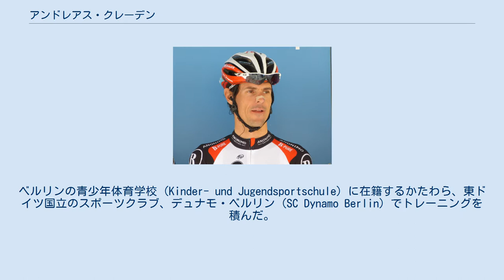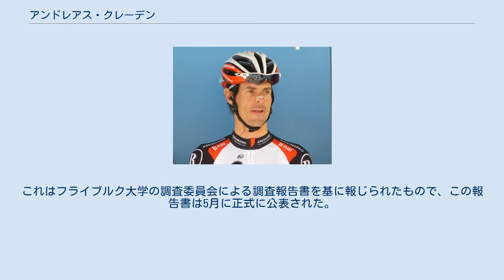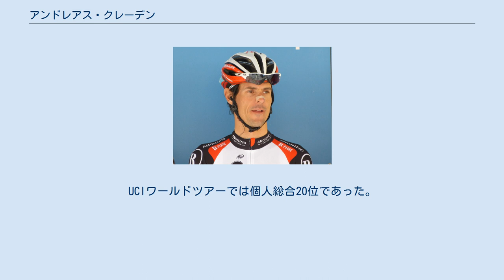アンドレアス・クレーデン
アンドレアス・クレーデン（Andreas Klöden, 1975年6月22日- ）は、ドイツ出身の自転車競技選手。
1998年のプロデビュー以後、数々のステージレースで優勝し、ツール・ド・フランスの表彰台にも立ったことがある実力者である。
 東ドイツ時代のカール＝マルクス＝シュタット県ミットヴァイダに生まれ、生後すぐコトブス県グロース・シャックスドルフ に移る。
ベルリンの青少年体育学校 (Kinder- und Jugendsportschule) に在籍するかたわら、東ドイツ国立のスポーツクラブ、デュナモ・ベルリン (SC Dynamo Berlin) でトレーニングを積んだ。
ドイツ再統一後、1996年のU-23世界選手権・個人ロードタイムトライアル3位などの実績を引っさげて、1998年にチーム・テレコムと契約を結んでプロに転向。
以後はチームの絶対的エースであったヤン・ウルリッヒのアシスト役を務めることになる。
 2000年のシーズン前半にパリ〜ニースとバスク一周でそれぞれステージ1勝と総合優勝を果たし、さらにシドニーオリンピック・個人ロードレースでは金メダルのウルリッヒ、銀メダルのアレクサンドル・ヴィノクロフに次いで銅メダルを獲得し、大活躍の年となった。
 シドニーオリンピック後はしばらくビッグタイトルとは縁がなくなり、アシストとして走る日々が続いた。
ところが2004年のツール・ド・フランスでは山岳ステージで快走し、得意のタイムトライアルでイヴァン・バッソを逆転、エースのウルリッヒが4位に終わったのとは対照的に、ランス・アームストロングに続く総合2位に入った。
さらにツール・ド・フランスの直前に行われた同年のドイツ選手権でも個人ロードレース部門を制覇し、再び世間から注目を浴びるようになる。
 2006年にはこの年もエースを務めるはずだったウルリッヒにドーピング疑惑が起こり、オペラシオン・プエルトによって開催の直前にツール・ド・フランスの出場を拒まれたことから、クレーデンが急遽チームのエースとして出場することになった。
見事その期待に応え、第16ステージ終了時点では総合3位、トップのオスカル・ペレイロとの差は2分29秒で、総合優勝も可能な位置にいた。
しかし第17ステージではフロイド・ランディスの激走に対応できず、ペレイロとのタイム差を縮めるどころか、トップから8分以上あった差をランディスにひっくり返される大逆転を許してしまう。
それでも第21ステージの個人タイムトライアルでランディスを30秒上回るタイムで2位に入って1分29秒差まで詰め寄る気迫を見せ、最終的に3位に入って2回目の表彰台に上がった。
その後、第17ステージにおけるランディスのドーピングが発覚し、ランディスの失格により総合2位となる。
 友人でもあったウルリッヒを疑惑の段階で解雇したチームに不信感を抱いていたこともあり、2007年からはアスタナ・チームに移籍。
T-モバイル時代のチームメイトでアスタナの絶対的エースであるアレクサンドル・ヴィノクロフのアシストを務めることになった。
そして、幸先よく同年のティレーノ〜アドリアティコで総合優勝を果たして久々のビッグタイトルを獲得。
そのまま好調を維持してツール・ド・フランスに参加した。
 ところがエースのヴィノクロフは第5ステージでの落車によって遅れてゴールし、また、そのときに負ったケガの影響で総合成績が伸び悩むことになった。
これに対し、クレーデンは総合トップ10内をキープし続け、エース交代かとささやかれた。
第8ステージでは自分がタイムを失うことを承知で、遅れそうになるヴィノクロフを牽引しながらゴール。
あくまでもヴィノクロフのアシストの立場を崩さなかったが、ヴィノクロフがさらに遅れ始めた第9ステージの途中で、当時アスタナ・チームの最大のスポンサーであるカザフスタン政府の防衛大臣からチームの監督に「エースをクレーデンに交代せよ」と指示するメールが送られた。
クレーデンはその後第13ステージ終了時点で4位。
展開次第ではトップも狙える位置につけていた。
 しかしピレネーを舞台にした第14・15ステージではアルベルト・コンタドール、ミカエル・ラスムッセンらに終盤の登りで引き離されてしまう。
さらに第16ステージ開始前にはヴィノクロフのドーピング疑...